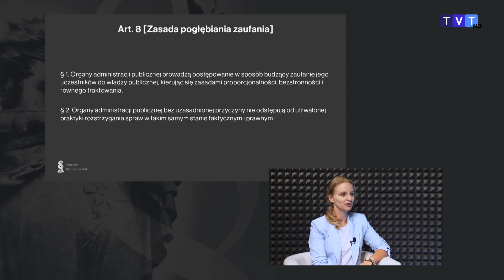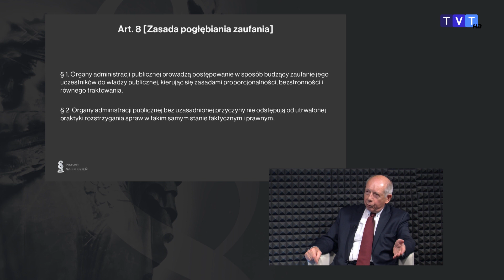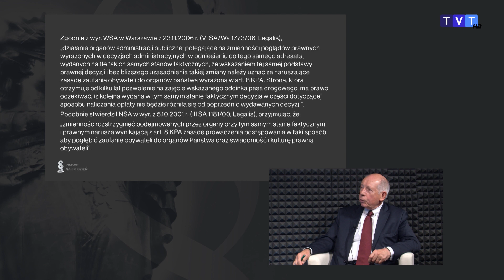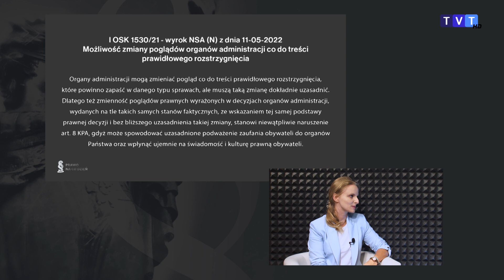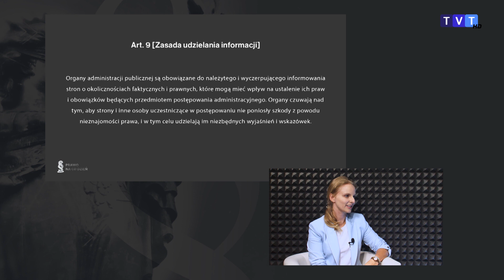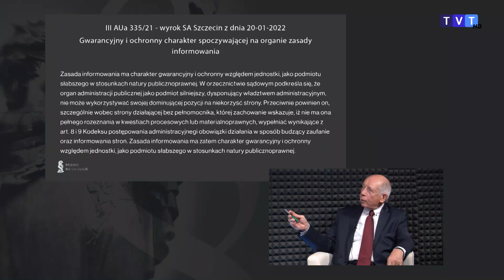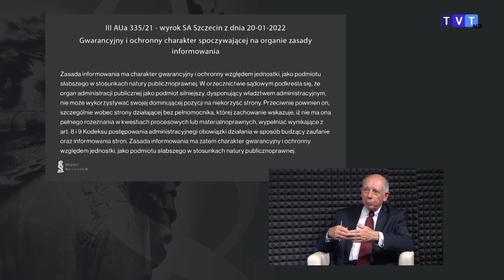Prawo na co dzień: zasady ogólne prawa administracyjnego część trzecia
Kontynuujemy audycje z zakresu prawa administracyjnego. W niniejszej audycji omówimy następne zasady prawa administracyjnego a mianowicie aktykuł 8 i 9 KPA.

Nasi widzowie mogą mieć wpływ na tematykę programu, dlatego zapraszamy do zadawania pytań.